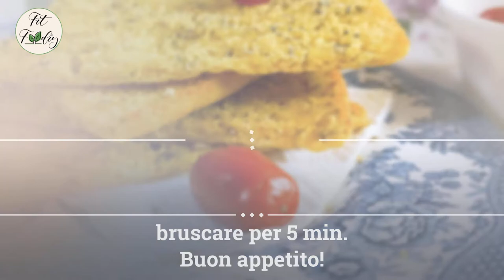Cacchiarella: una ricetta antica 🌱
🌱CACCHIARELLA: AN ANCIENT DOUGH🏞️
Goodmorning everyone! Today I am very excited to show you an ancient Samnite RECIPE. 📝
As you well know, my origins are from Benevento, more precisely I grew up in Sassinoro, a beautiful landscape on the top of a hill.🌻
Boundless fields, green hills and clear and clean waters: in fact Sassinoro is a "Paese dell'acqua" 🌊 .
Why is it called "cacchiarella"? 😕
I thought maybe someone had made the wrong dough and thought and said "dang" (cacchio), but then it came out good anyway and it became "cacchiarella". But really, these are my fantasies! 😂
This recipe is very simple, but also excellent and effective! It is nothing but a bruscata pizza, which you can eat instead of bread, but with an advantage: it is made with corn flour. This flour is rich in carotenoids and antioxidants, and makes it very crunchy. ❤️
Discover the recipe on our blog 🖥 @fitfoodiy
Ari ❤️ . 🌱CACCHIARELLA: UN IMPASTO ANTICO 🏞️
Buongiorno a tutti! Oggi sono emozionatissima nel proporvi un'antica ricetta sannita. 📝
Come ben sapete, le mie origini sono beneventane, più precisamente sono cresciuta a Sassinoro, un bellissimo paesino sulla vetta di una collina.🌻
Campi sconfinati, colline verdeggianti e acque limpide e pulite: infatti Sassinoro è un "Paese dell'acqua".🌊
Perché si chiama "cacchiarella"? 😕
Io ho pensato che magari qualcuno ha sbagliato a fare l'impasto che aveva pensato e abbia detto "cacchio", ma poi è uscito buono comunque ed è diventato "